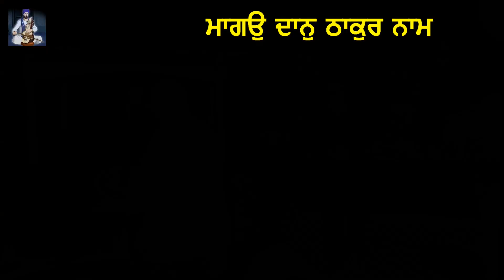Maango Daan Thakur Naam - Dasmesh Kirtani Jatha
Shabad: Maango Daan Thakur Naam by Dasmesh Kirtani Jatha on September 14, 2019 at Sikh Heritage Gurudwara, Brampton, Ontario Canada